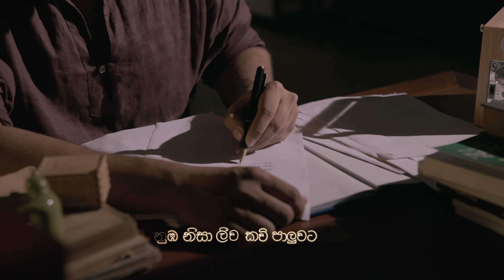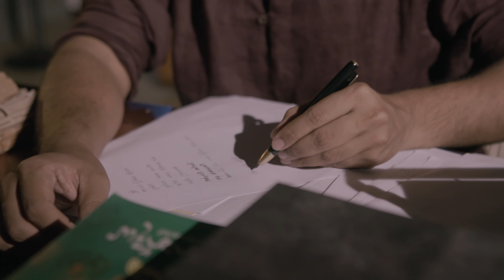Mandaram Kathawe (Reprise Version) | Nisal Gamage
✘ Reprise Version Vocals - Nisal Gamage
✘ Lyrics - Nisal Gamage @ RADIO music
✘ Melody - Dinesh Gamage / Nisal Gamage
✘ Music / Mixed & Mastered by Amith Guru @ ICON  RAIN music
✘ Guitar - Thisal Randunu
✘ Original Song Vocals - Anushka Udana (Wasthi)

✘ Video Directed by Chamil Pathirana
✘ DOP - Sithum Akalanka
✘ Edit - Thaala Roopa Studios
✘ Animation - nVidu

  Special Thanks

  Chamil Pathirana
  Amith Guru
  Roshani Ekanayake
  Manuranga Wijesekara
  Dilthara Shalani Jayalath
  Sithum Akalanka
  Nalin Vidhusanka
  Thisara Imbulana
  Thisara Mangala Bandara
  Chanika Sonali
  Tharindu Krishan
  Sameera Bandara
  Dinesh Gamage
  Thamindu Dhananjaya
  Fatso
  Sandun Gunathilake
  Nisala Kavinda

Lyrics
මන්දාරම් කතාවේ ---

නුඹ නිසා ලීව කවි පාලුවට
මැකීයාවි එනවාද හෙට
සිනා දුන්න එක හාදුවක
මතකේ යලි රැගෙන

මන්දාරම් කතාවේ
සඳ කින්නරාවේ
මගෙ හීන හීන ගානෙ ඉන්න එන්න ආයේ
සේයාවන් මවා මේ
මගෙ දෑස මානේ
මට පේන පේන රූ ඔබයි මගේ කතාවේ

දුර නොයා ඉන්න තිබුනා නුඹට
අතීතේ මතක යායටම
ඇවිත් යන්න නිවුනාම හිත
හිඳිමි උන් තැනම

මන්දාරම් කතාවේ

Nisal Gamage
23/10/2021